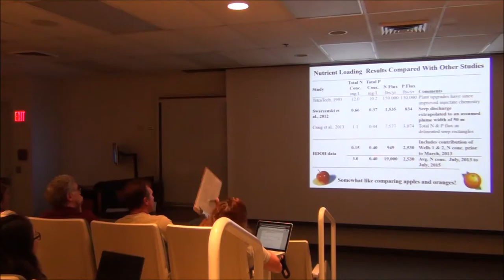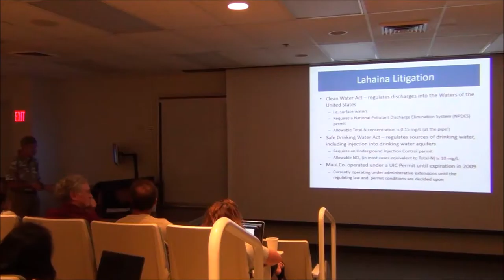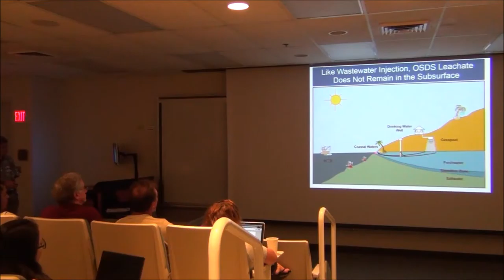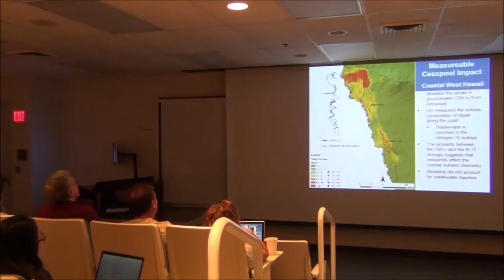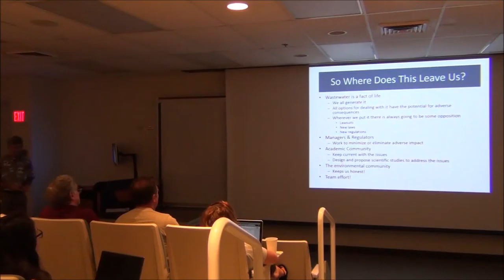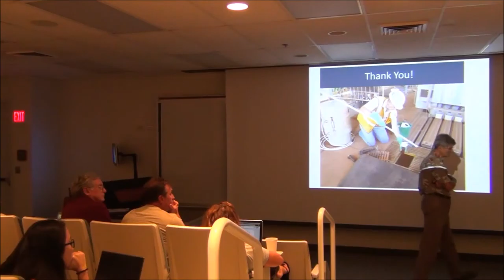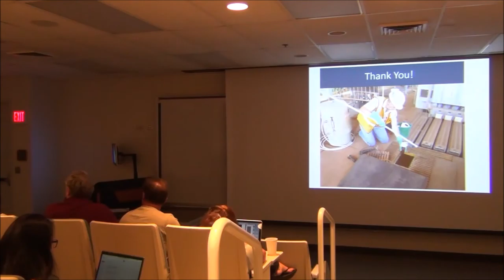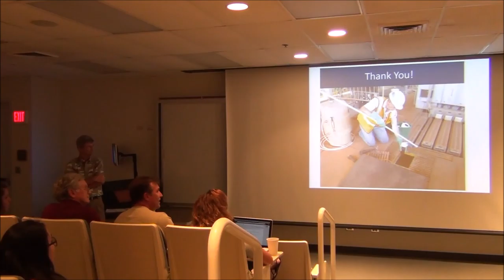WRRC Fall Seminar Series: 9/16/15 Part Two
Wastewater Meets Groundwater
Robert Whittier
Hawaii Department of Health, Safe Drinking Water Branch
Abstract: Hawaii generates over 200 million gallons of wastewater each day. Of that total
about 50% is either discharged directly (injection wells) or indirectly (on-site disposal system
seepage pits or leach fields, or applied to the land as recycled water) to groundwater. Over the
last several years, the University of Hawaii and the Hawaii Department of Health have
partnered to investigate the impact of wastewater disposal on groundwater and surface waters
that receive groundwater. These investigations include assessing the potential impacts that onsite
sewage disposal has on human health and the environment, and the fate of injected
municipal wastewater in west Maui. This presentation summarizes the findings of these
studies, presents new findings, and discusses the real-world impacts that these studies have on
how we deal with wastewater. The real-world impacts include re-evaluating the boundaries
between the Clean Water Act that deals primarily with surface water and the Safe Drinking Act
that deals primarily with groundwater, and the legislative and administrative actions to deal
with Hawaii’s large number of cesspools